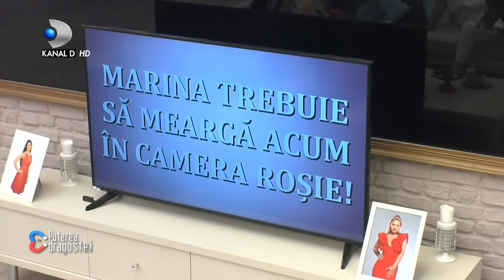Puterea dragostei (07.02.2019) - Marina si None intalnire in camera rosie! Bianca a acultat la usa!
Puterea dragostei (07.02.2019) - Simina si Jador, drama in amor! De ce nu i-a mai raspuns Simina la telefon? Marina si None intalnire in camera rosie! Bianca a acultat la usa!